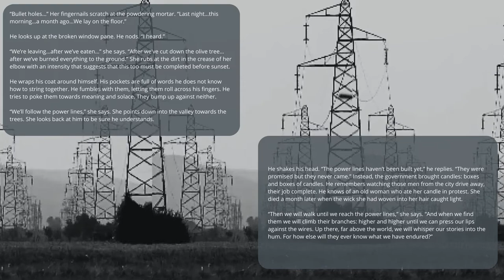Whispered into the Hum - Benna Gaean Maris - Fiona Leonard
Members of our creative team are currently working in a war zone. They carry their hearts, their empathy and their creative souls into these spaces in order to bring hope and light to darkness. This artistic response recognises that darkness and acknowledges the critical need for stories to be heard: for people's lived experiences to be known. May their words be carried on the power lines and be heard worlds away.